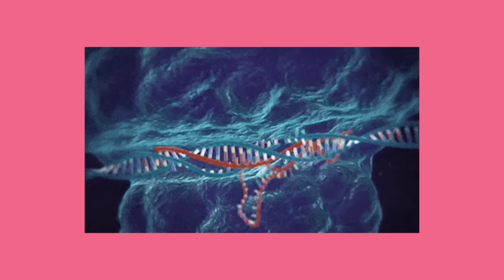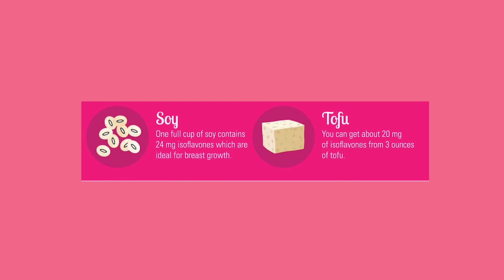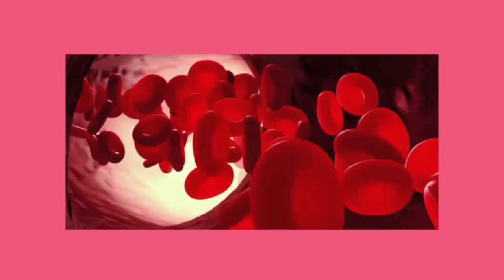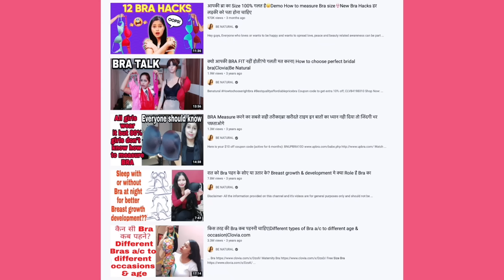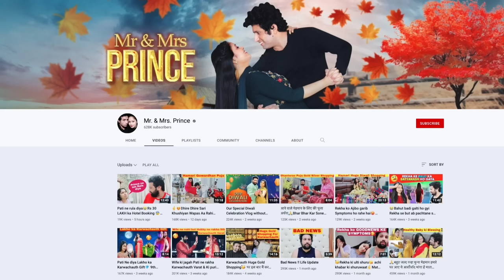Increase Breast Size naturally😱No surgery Chote breast ko bada sudol tight banane ka aasan tarika👌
With Love
Rekha